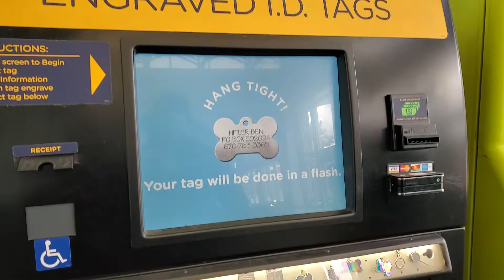Quick Tag for Fur Babies ❤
Because they've  been good, they have something good.